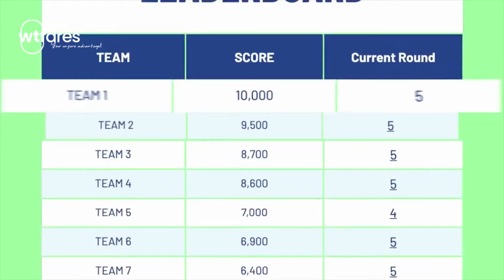Wtfares The best team building offering to get the energies soaring high!